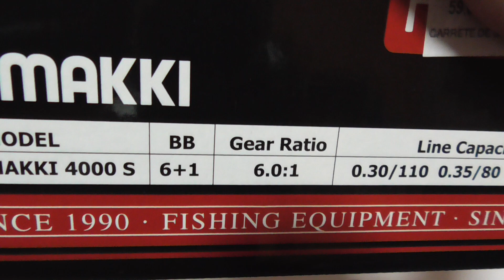23222 CARRETE DE SPINNING Y JIGGING LIGERO HART MAKKI 4000S